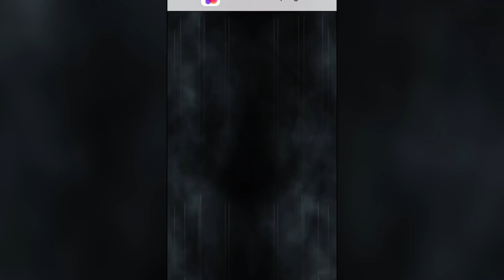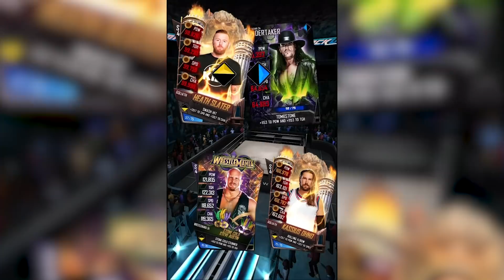Network Maintenance! WWE Supercard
Hey yoo! WWE Supercard is having some Network Maintenance today.

- SEND MAIL-
Lauren Luge